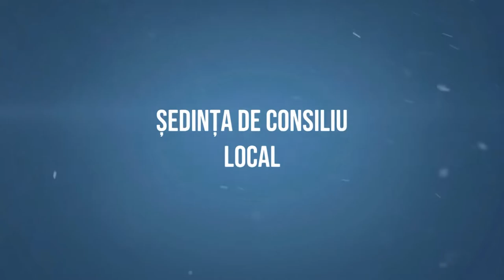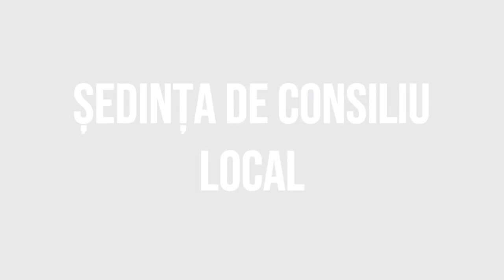# ODOBESTI Sedinta Consiliului Local din 18 noiembrie 2022 FILMARE # EXCLUSIV TV